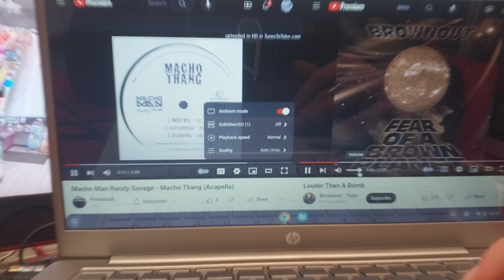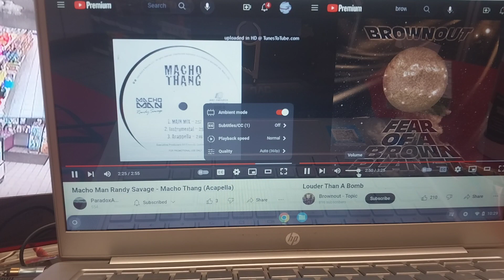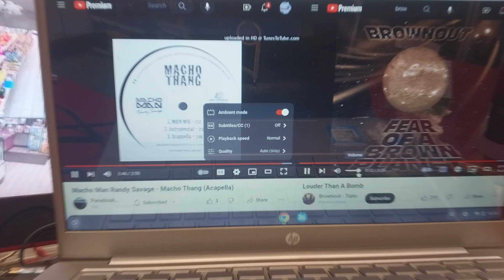Macho Man & Brownout ~ macho thang/louder than a bomb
Wednesday January 31st 2024
7/8